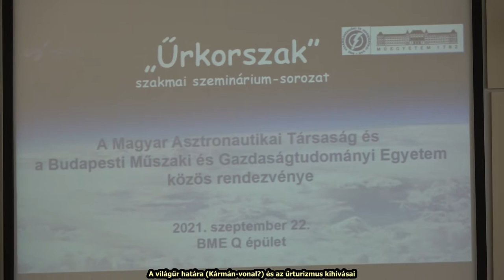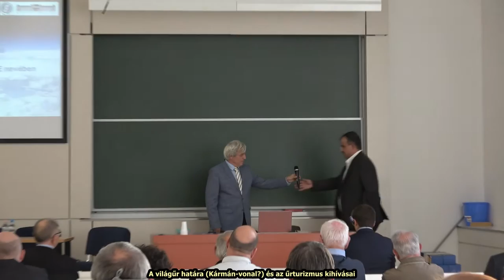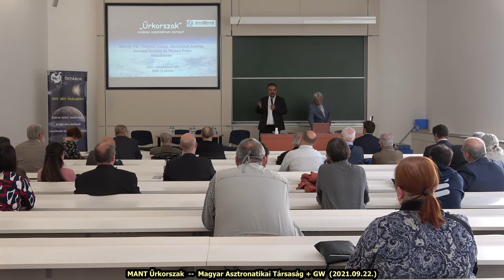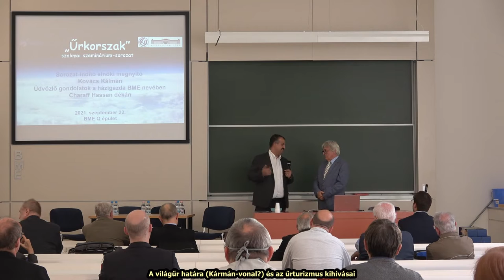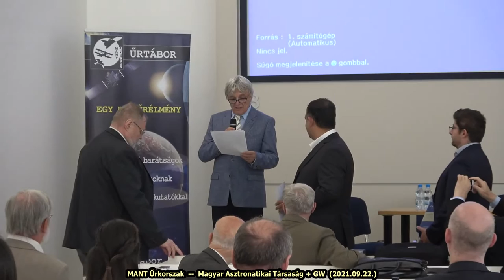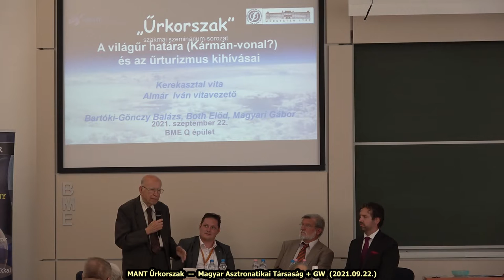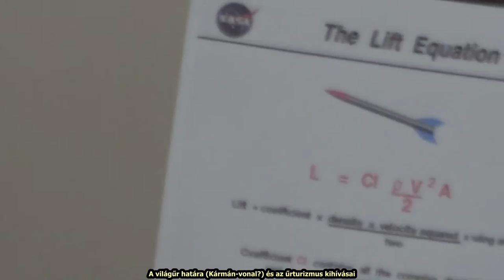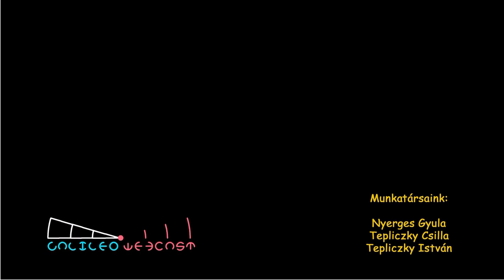ŰK A világűr határa és az űrturizmus (20210922)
Egyesületünk állandó, havonta egy alkalommal megrendezésre kerülő szakmai szeminárium-sorozatot indított  „Űrkorszak”
címmel
A nyitó rendezvényt 2021. szeptember 22-én tartottuk. 80. életévüket idén betöltő kollégáink köszöntése mellett kerekasztal vitára került sor „A világűr határa (Kármán-vonal?) és az űrturizmus kihívásai” címmel.

A kerekasztal-beszélgetést dr. Almár Iván vezette, meghívott résztvevők: dr. Bartóki-Gönczy Balázs, dr. Both Előd, Magyari Gábor.
Helyszín: BME Q épület